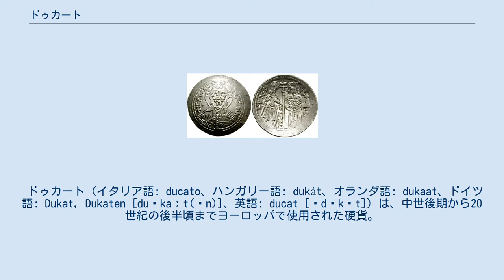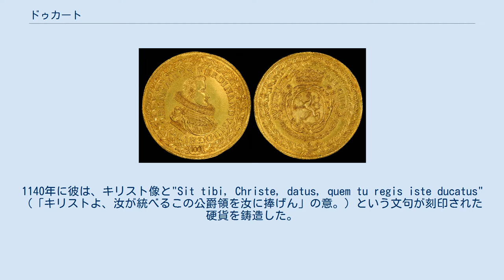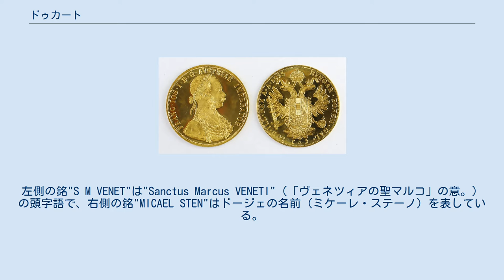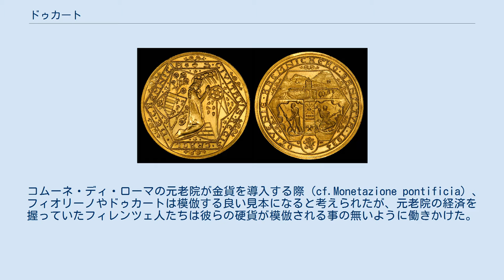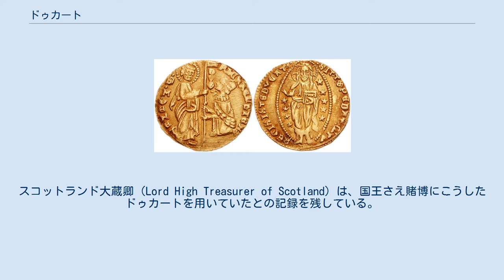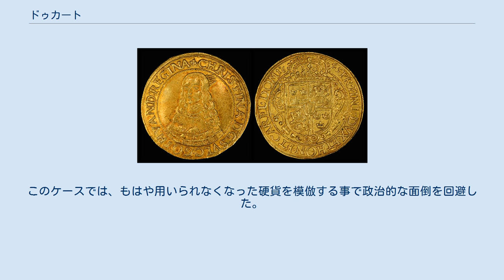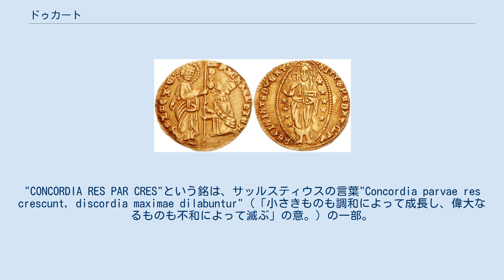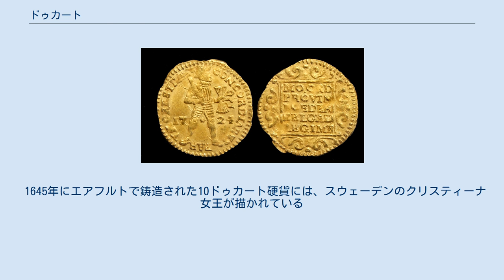ドゥカート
フランツ・ヨーゼフ1世の肖像が刻印された、オーストリアのドゥカート金貨。
 ドゥカート（イタリア語: ducato、ハンガリー語: dukát、オランダ語: dukaat、ドイツ語: Dukat, Dukaten [duˈkaːt(ən)]、英語: ducat [ˈdʌkət]）は、中世後期から20世紀の後半頃までヨーロッパで使用された硬貨。
同時期を通じて、多様な金属で作られた様々なドゥカートが存在した。
ヴェネツィア共和国のドゥカート金貨は、中世のヒュペルピュロンやフローリン、または現代の英ポンドや米ドルのように国際通貨として広く受け入れられていた。
 ルッジェーロ2世のドゥカート銀貨。
片面には福音書を持ち、後光の差したキリスト像が描かれており、もう片面には、大きな十字架を持って向かい合うルッジェーロ2世とその息子のルッジェーロ公が描かれている。
 「ドゥカート」という単語は中世ラテン語の"ducatus"（「公爵の」や「公爵領の」、又は「公爵の硬貨」の意。）が語源である。
 こうした硬貨が初めて発行されたのは、シチリア王ルッジェーロ2世統治下のプッリャ公国（公爵領）であったと考えられている。
1140年に彼は、キリスト像と"Sit tibi, Christe, datus, quem tu regis iste ducatus"（「キリストよ、汝が統べるこの公爵領を汝に捧げん」の意。）という文句が刻印された硬貨を鋳造した。
 ヴェネツィア共和国のドージェ、エンリコ・ダンドロはルッジェーロ2世の硬貨からデザインの影響を受けたドゥカート銀貨を導入した。
しかし、ヴェネツィアのドゥカート金貨が次第に重要度を増した結果、「ドゥカート」という言葉はこれらの金貨のみを指す言葉となっていき、銀貨はグロッソと呼ばれるようになった。
 1200年代のヴェネツィアの貿易は、東方から買い付けた物品をアルプス以北で販売するという形態であった。
彼らはこの買い付けの際にビザンツ帝国の金貨を使用していたが、ビザンツ皇帝のミカエル8世パレオロゴスが1282年のシチリアの晩祷と呼ばれる暴動を支援した結果、ヒュペルピュロンの価値は低下した。
これは、繰り返されるヒュペルピュロンの価値低下の一例に過ぎず、1284年にヴェネツィア共和国大評議会は純金製の独自の硬貨を発行する事でこれに対応した。
 フィレンツェ共和国とジェノヴァ共和国はどちらも1252年に金貨を発行（フィレンツェのフィオリーノ金貨と、ジェノヴァのジェノヴィーノ金貨）しており、特にフィオリーノ金貨はヨーロッパの金貨のスタンダードになっていった。
ヴェネツィアは彼らのドゥカートをフィオリーノのサイズや重量に準じたものにしたが、両国の度量衡制度が異なっていた為、重量には僅かに差が有った。
ヴェネツィアのドゥカートは99.47%純度の金を3.545グラム含んでいたが、これは当時の冶金技術で精製できる最高峰の純度であった。
 ヴェネツィアのドージェ、ミケーレ・ステーノのドゥカート金貨。
表面には、ひざまずくドージェにゴンファローネを授ける聖マルコが描かれている。
裏面には、星々を背景に立つキリストが楕円形の枠の中に描かれている。
 ドゥカート金貨はドゥカート銀貨に、突き詰めればビザンツの銀貨に由来する。
表面には、ヴェネツィア共和国の守護聖人である聖マルコの御前でひざまずくドージェの姿が示されている。
聖マルコは福音書を手にしており、ドージェにゴンファローネを授けている。
左側の銘"S M VENET"は"Sanctus Marcus VENETI"（「ヴェネツィアの聖マルコ」の意。）の頭字語で、右側の銘"MICAEL STEN"はドージェの名前（ミケーレ・ステーノ）を表している。
名前の隣には、彼の称号のDVXが示されている。
裏面には、星々を背景に立つキリストの姿が楕円の枠内に描かれている。
裏面の銘はルッジェーロ2世のドゥカートに刻印されているものと同様である。
 後継のドージェ達もドゥカートの鋳造を続け、手を加えたのは表面の彼らの名前だけであった。
1400年代、ドゥカートの価値は銀貨換算で124ヴェネツィアソルドと安定していた。
この事からドゥカートという単語は次第に、金貨そのものだけでなく、この量の銀貨を表す言葉としても使われるようになった。
しかし、1567年のイングランド王国とスペイン帝国の衝突により金の価格は騰貴し、この均衡は崩された。
この時点で、ドゥカー...